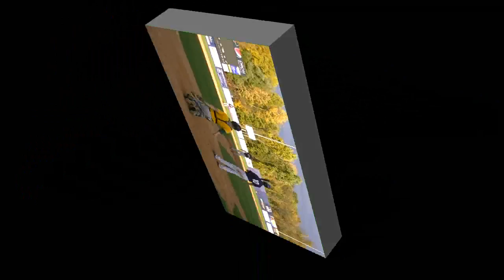Lou D'Esposito Junior College Showcase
Lou D'Esposito
C/OF
Highland Mills, NY
Sullivan CC
2012 Sophomore

Pro Prospects Training Center's
Junior College Showcase
Oct. 22, 2011
Dutchess Stadium
Fishkill, NY